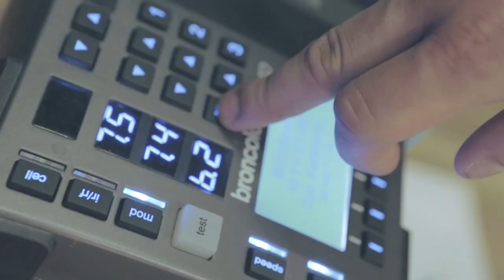Lord Maycon Charlz - Making of Jean Paul Gaultier watches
Making of photoshoot  / Ensaio fotografico ,  modeling forJean Paul Gaultier watches
Photographer: Joel Cartier